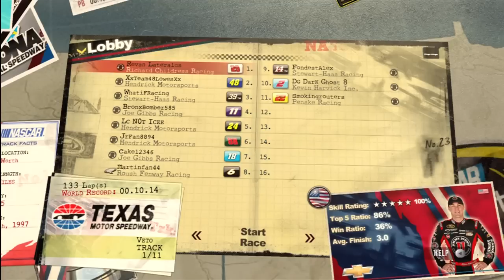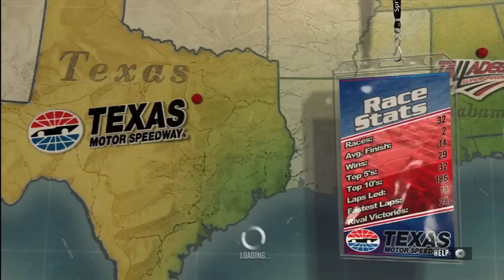NASCAR 2011 League Race (AAA Texas 500) Round 34/36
Round 34 of the NORC NASCAR Series returns to Texas Motor Speedway in Fort Worth, Texas for the running of the AAA Texas 500.

Note: There is a massive lag out around Lap 95. The race was restarted with the closest amount of laps (33)